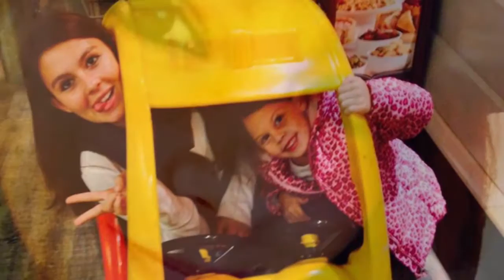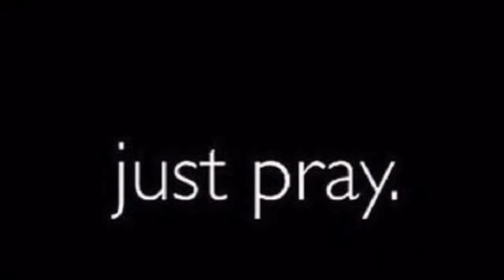Get Well Brittany 2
From the excitement of getting her braces off on Wednesday, June 8, 2016, to fighting for her life just a few days later, 17-year-old Brittany Akemi Tomlin (Akemi means “bright and beautiful” in Japanese… a name given to her at birth by her Japanese grandmother) and our family never dreamed a routine tonsillectomy would have such a major impact on her happy and innocent world filled with soccer, cheerleading, and friends. Brittany, a healthy rising senior at El Camino High School in Oceanside, California, went in to the hospital on Thursday, June 9th for a standard procedure to remove her tonsils, but is now on a ventilator fighting for her life. This nightmare is the result of Brittany contracting double pneumonia during her operation, most likely from gases entering her lungs when the breathing tube was being removed. With an extremely high fever, chills, vomiting, diarrhea, dangerously elevated blood pressure, low oxygen levels, and a collapsed lung, doctors attempted to extract the mucus in her lungs, but Brittany’s body rejected the tube and her airway closed, making it necessary to place her on a ventilator and be put in the intensive care unit. After repeated requests to have her transferred to a different hospital because her condition was deteriorating, doctors finally acknowledged that they did not have the resources to treat Brittany in her current, critical state. Hours after stabilizing Brittany in preparation to be airlifted to Rady Children’s Hospital in San Diego, she miraculously made the flight on Saturday, June 18th. She was immediately placed in intensive care and put back on a ventilator. The lab results from the cultures taken of the mucus filling her lungs eventually came back showing that in addition to the pneumonia, she also had both a fungal and viral infection. The reality of this terribly disastrous situation has been traumatic for our family. With a severely compromised immune system, Brittany is in an induced coma so her body can rest and, with the addition of several extremely strong medications and the ventilator, attempt to fight these infections in her body and hopefully heal. Her condition is critical and more serious than I can possibly express… her prognosis is still unknown, but we are hopeful and praying for a full recovery. The doctors and staff at Rady have been tremendous and are doing all they can to help Brittany beat this unfortunate illness, but they are preparing our family for a long, complicated journey at best, as she has already been in the hospital for more than a month. If you are willing to pray to lift my beautiful great-niece up for total healing, our family would be extremely grateful. Also, if you are inclined to donate anything at all to support this cause to help cover some of the costs for Brittany’s lengthy hospital stay, please see her GoFundMe Thank you and God Bless.